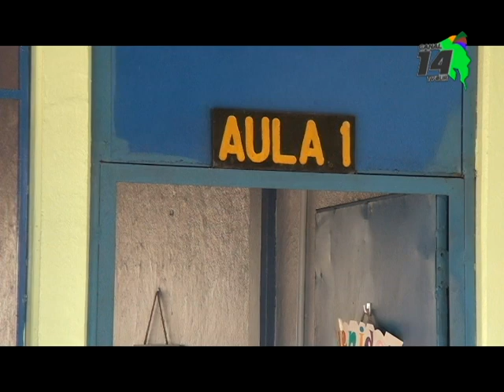La Escuela de Villanueva tendrá una serie de actividades en setiembre, el objetivo recaudar fondos p